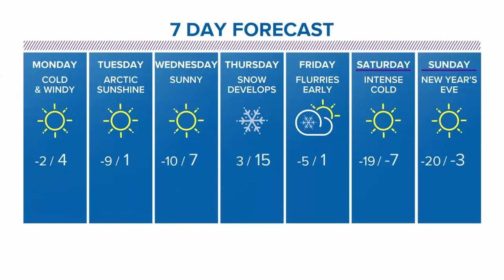Evening weather forecast 12-24-17